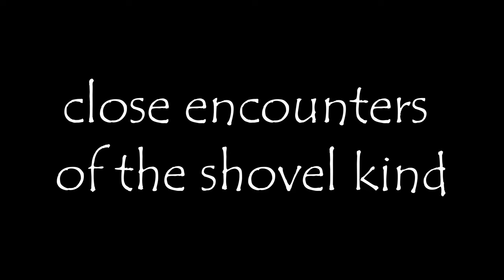first season of soldier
daron malakian and scars on broadway- babylon